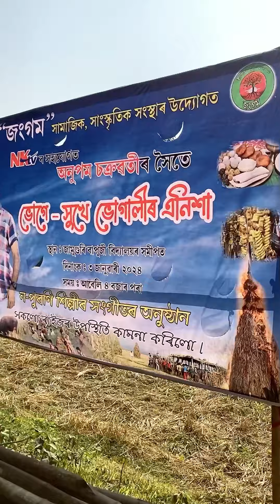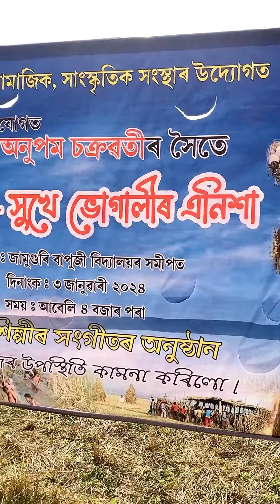assamese mini vlog new by pompi papu ❤️‍🔥 vlog assamese